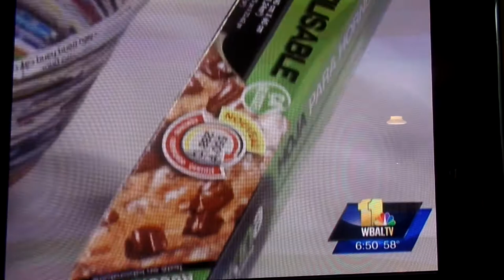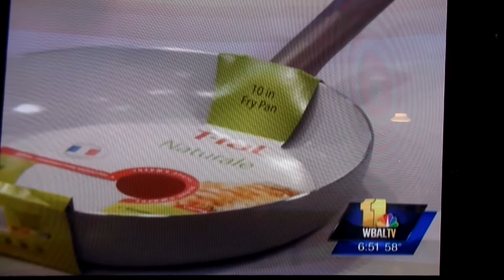Claire Bolden McGill, lifestyle expert - Earth Day eco friendly products on WBAL-TV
Sustainable, organic, fairtrade and eco-friendly products for that green home. Promoting Earth Day :)